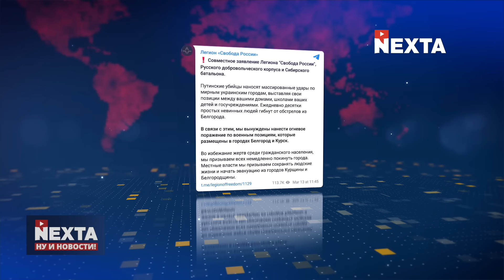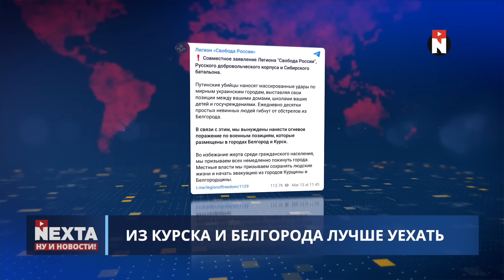Российские подразделения захватывают посёлки РФ / Призвали к эвакуации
00:00 Ну и новости!
01:40 Война с многоэтажками
02:47 Из Курска и Белгорода лучше уехать
04:35 Отрасль в опасности
07:24 Кто поедет на фронт после начала мобилизации?
08:11 Интервью диктатора у пропагандиста
10:42 Cпасибо за внимание и подписку!